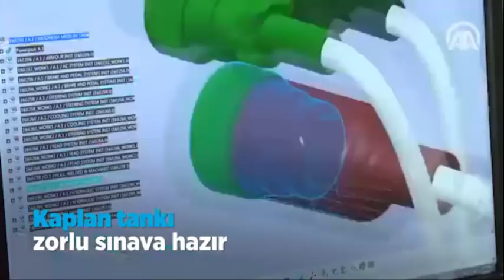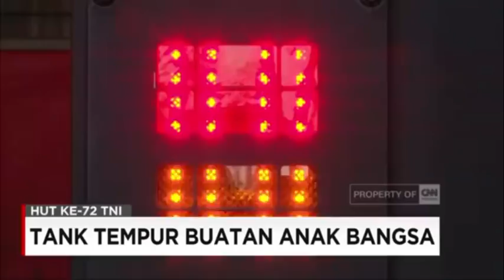ST Kinetic Build Medium Tank Using CMI C3105 105mm Cannon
ST Kinetics and Science Applications International Corp. are partnering to rapidly develop combat vehicle prototypes to meet the U.S. Army’s need as part of the Mobile Protected Firepower program. The goal is to develop and integrate a vehicle that offers the Army an innovative solution that provides infantry forces access to combat environments in 21st century operations.

Based on ST Kinetics’ Next Generation Armored Fighting Vehicle chassis and CMI Defence’s Cockerill Series 3105 turret currently in production, SAIC will compete for an Engineering and Manufacturing Development contract to build prototypes that incorporate a lightweight combat vehicle design while still providing mobility and lethality for Army units. Such a vehicle will enable freedom of movement and action, specifically for restrictive, urban operations but tailorable for full-spectrum combat environments.

SAIC’s entry into the MPF competition builds on continued momentum in combat vehicle modernization, to include the company’s recent collaboration with the Detroit Automotive Technologies Consortium and the U.S. Army Tank Automotive Research, Development and Engineering Center to assist in the development of the next-generation combat vehicle - experimental prototype.

“SAIC has developed a superior solution that integrates mature, currently produced offerings from our industry partners, ST Kinetics and CMI Defence. By marrying ST Kinetics’ chassis with CMI Defence’s turret, SAIC can deliver a reliable vehicle that gives soldiers a new capability in combat environments,” says Jim Scanlon, SAIC senior vice president and general manager of the Defense Systems Customer Group.

“Our NGAFV is an advanced system that is fully digitalized, highly mobile and developed to support networked knowledge-based warfighting. A fleet of seven prototypes had been developed and robustly tested over several years. As the NGAFV will be in production soon, this platform brings minimal technical risk and a robust supply chain to the MPF program,” says Dr. Lee Shiang Long, president of ST Kinetics.